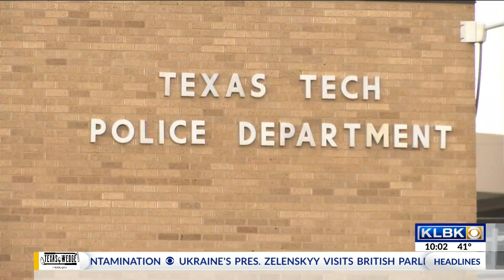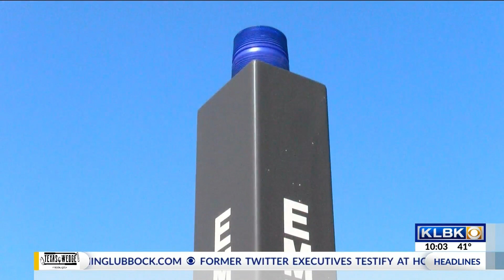Prosecution shows video of the moments before and after the fatal shooting of Officer East